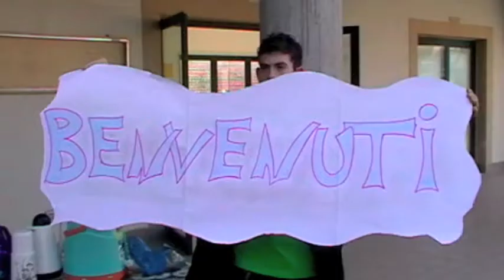Festa zonale MGS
VideoMix della festa MGS zona Caltanisseta.
San Cataldo, 28 febbraio 2010.
22! &;o)